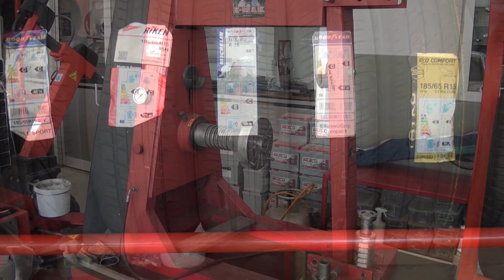KALİTELİ HİZMET ADRESİ I ÇINAR OTOMOTİV LASTİK PARK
Çınar Otomotiv Lastik Park Firma Ortakları Murat Arıç ve Naif Onay,sektör başarılarını Posta Kobi’ye anlattılar.